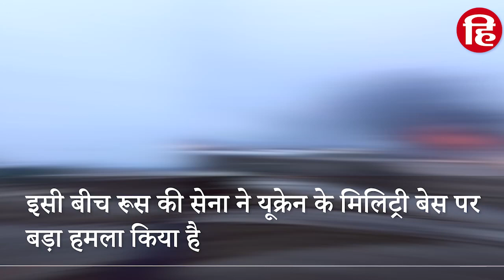Russia Ukraine War: यूक्रेन के Military Base पर रूस का हमला, मारे गए 70 से ज्यादा यूक्रेनी सैनिक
Russia-Ukraine War: रूस के सैनिक लगातार यूक्रेन पर हमले कर रहे हैं। इस बीच खबर आ रही है कि रूसी हमले में 70 से अधिक यूक्रेनी सैनिकों की मौत हो गई है। तुर्की की एक समाचार एजेंसी टीआरटी वर्ल्ड ने अपनी एक रिपोर्ट में कहा है कि खार्किव और कीव के बीच स्थित Okhtyrka शहर में मौजूद एक सैन्य अड्डे पर हुए हमले में 70 से अधिक यूक्रेनी सैनिक मारे गए हैं।